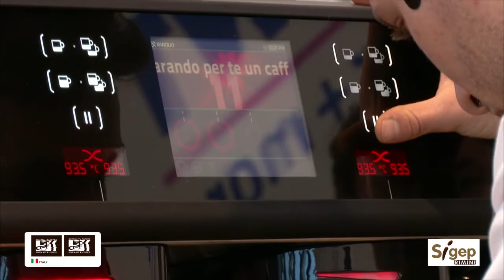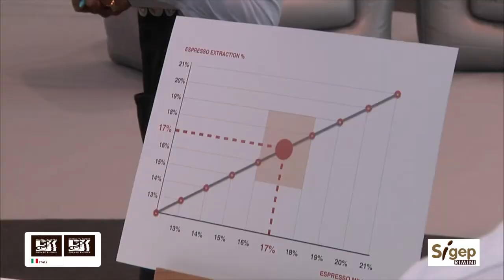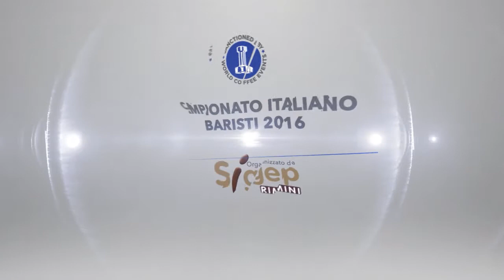GIACOMO VANNELLI - CIBC Campionato Italiano Baristi Caffetteria - SIGEP 2016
CIBC Campionato Italiano Baristi Caffetteria valido per il WBC
(World Barista Championship)
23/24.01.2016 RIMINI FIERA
PAD. D1
La gara consiste nel preparare, in un tempo massimo di 15 minuti, 4 espressi, 4 bevande a base di caffè e latte caldo e 4 bevande analcoliche personalizzate a base espresso, da servire ad una giuria formata da esperti giudici degustatori. Le regole della gara sono le stesse del WBC (World Barista Championship - Campionato Mondiale Baristi), una vera e propria “Olimpiade del Barista”.